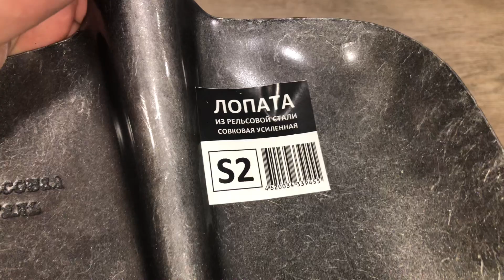Лопата совковая из рельсовой стали усиленная S2, БТЗ, Артикул: 00000183